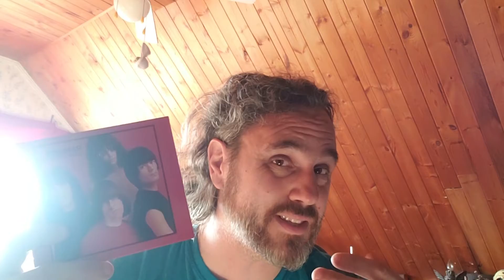Album Review 153 - Ramones - End of the Century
I wasn't planning on doing a triple shot of the Ramones, but it turned into one. Here's the second of three reviews.